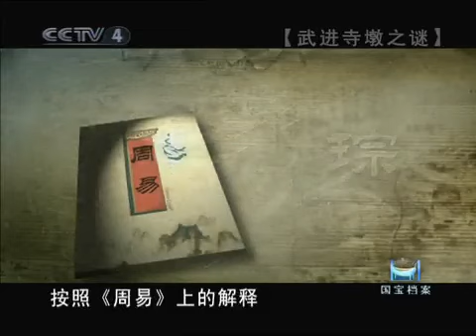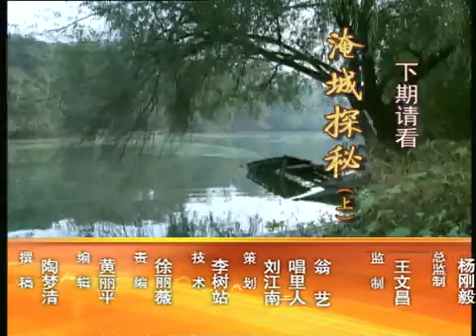国宝档案 武进寺墩之谜（下）